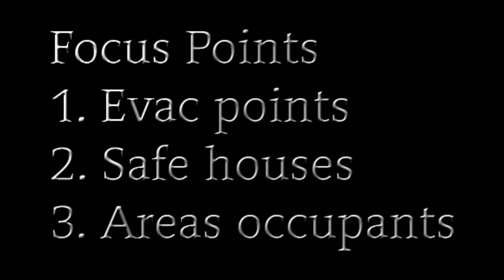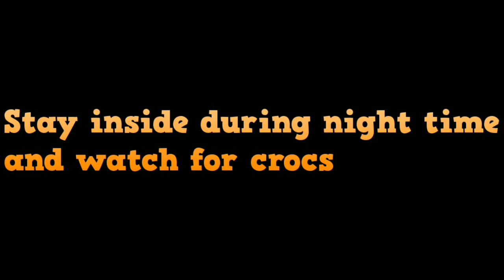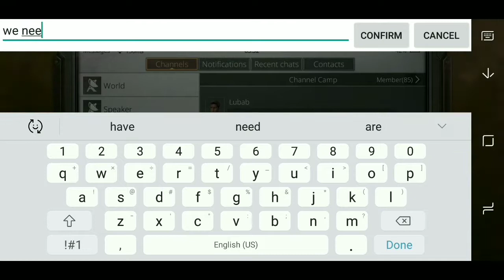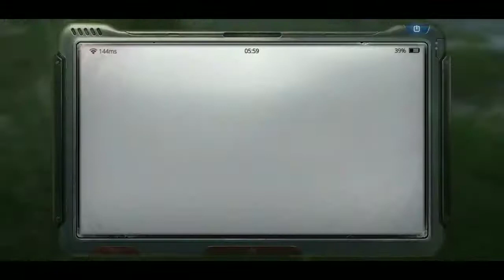Getting to know mouth swamp